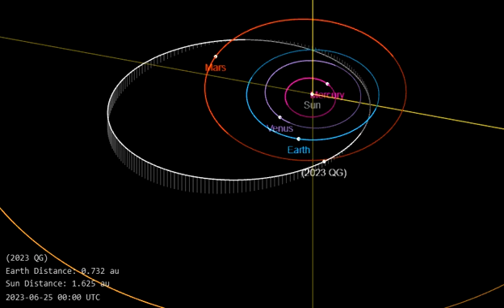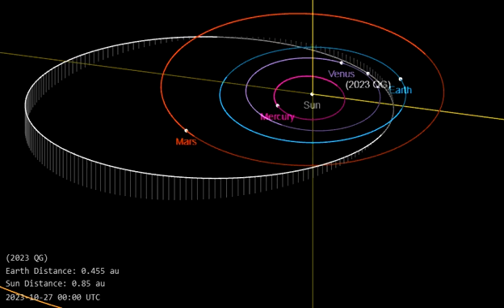NASA's Warning! A Potentially Hazardous Asteroid Is Appraaching Earth (Asteroid 2023 GQ2)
Asteroid Hitting Earth: 2023 GQ2 is an asteroid roughly 400 meters in diameter, classified as a near-Earth object and potentially hazardous object of the Apollo group.
Asteroid 2023 GQ2.
Asteroid Hitting Earth In September 2023.